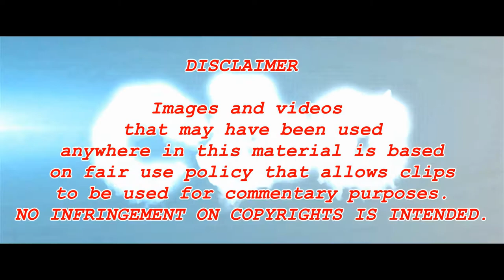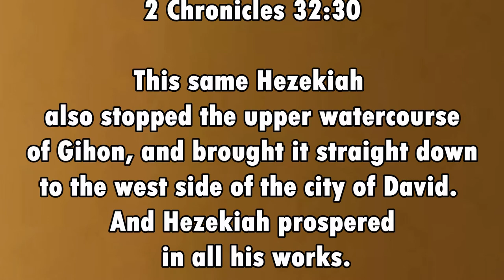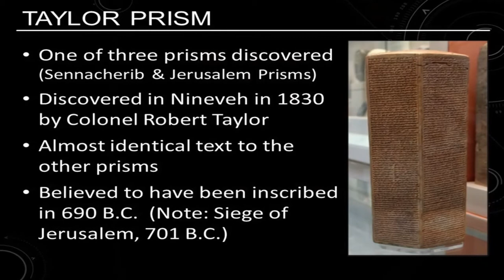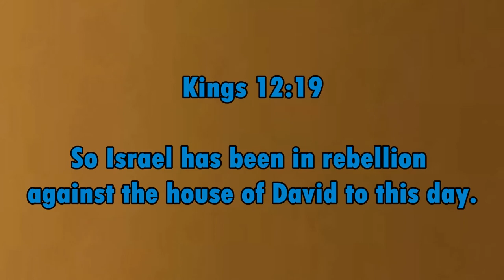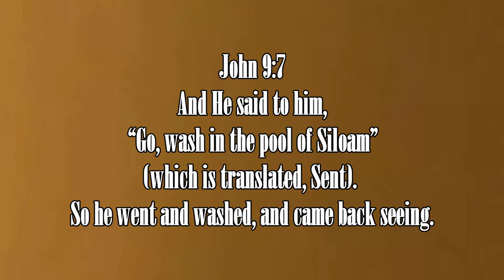Mga Katibayan na Totoo ang Bibliya | Nagpapatunay ng Bibliya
Kung Nagustuhan mo ang ganitong uri ng video
MaramingSALAMAT sa supporta.

Sa videong ito ibabahagi namin ang ilan sa mga natuklasang mga katibayan na nagpatotoo sa Bibliya at sa nilalaman nito.